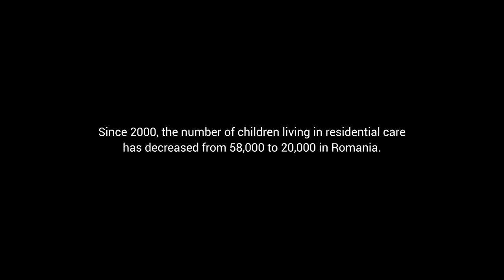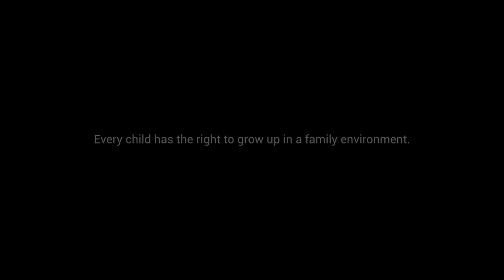Providing children with a loving, family environment through fostering in Romania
Alex and Emi live with a foster family in Bacau county, Romania. They were taken into care as their mother died when they were young and they haven't seen there father in over a year. In the past, the boys (and their seven other siblings) would likely have ended up in institutional care but now, thanks to UNICEF support, Romania has made great progress in moving away from residential care and instead prioritise prevention and fostering.